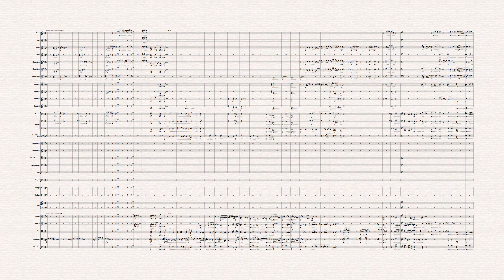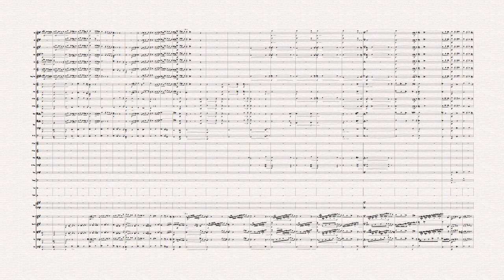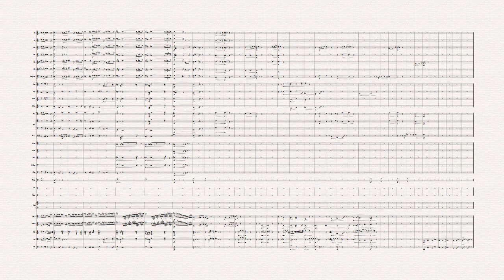Tristan und Isolde Prelude- Act I : Wagner ( NOTE PERFORMER 3 & Sibelius8 )